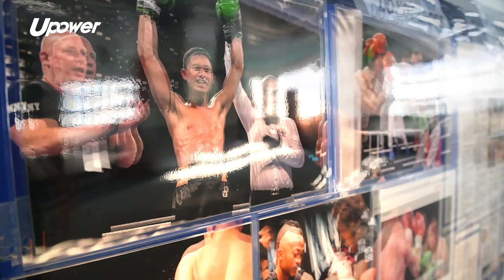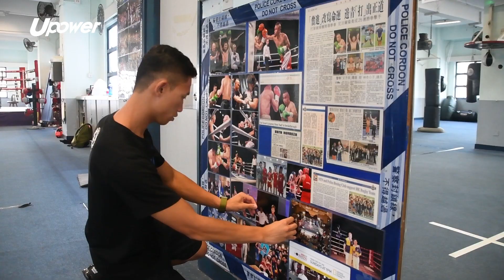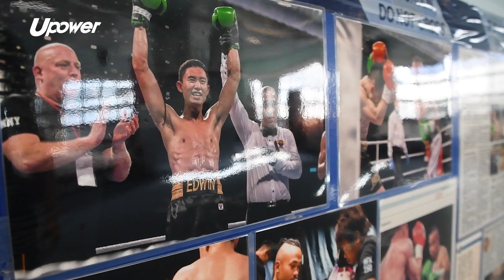20180708 UPOWER 【Road to Glory 2】警察拳手吳家豪因父之名再上擂台：珍惜職業機會 打一次少一次